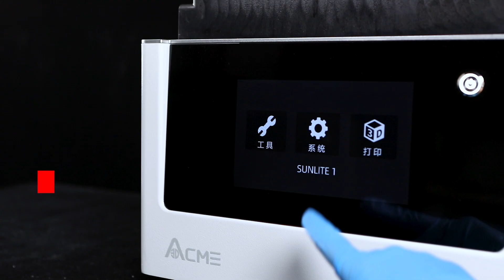ACME Sunlite1 LCD 8K 3d printer makes aligner models